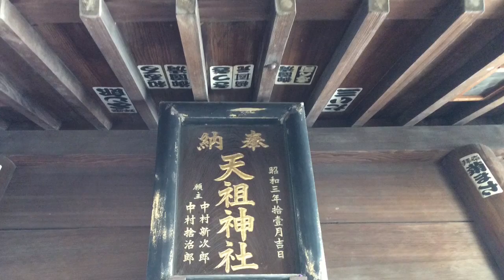天祖神社---東京都新宿区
2015年2月2日撮影。

東京都新宿区高田馬場4-33-4にある天祖神社。